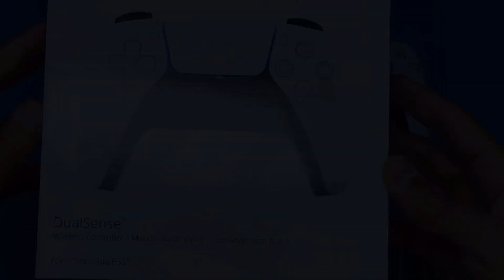iPhone 11, 11 Pro, 11 Pro Max Batería Hinchada // Solución Paso a Paso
Nueva pagina Web Oficial del Canal donde podrás encontrar todo lo que muestro en mis videos, tanto herramientas como la mayoría de los productos

Que pasa mi gente!!! Si notas que tu iPhone se esta despegando la pantalla y se esta abriendo cada vez mas lo mas seguro es que tu batería se este hinchando, en este video te mostrare como darle solución de una manera segura.

Link de compra:
Kit de apertura con destornilladores y pinza:

Mi PC PORTATIL PERSONAL Y DE SOBREMESA:
Gigabyte G5 GD: